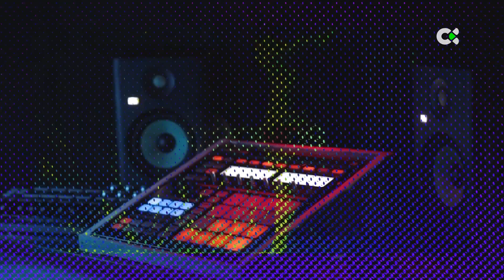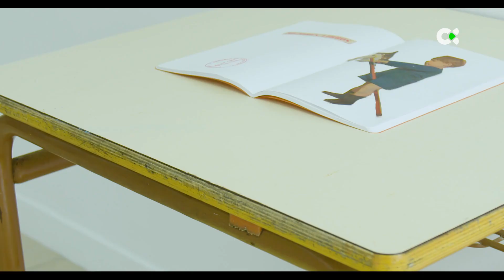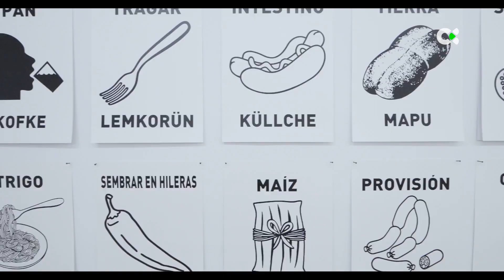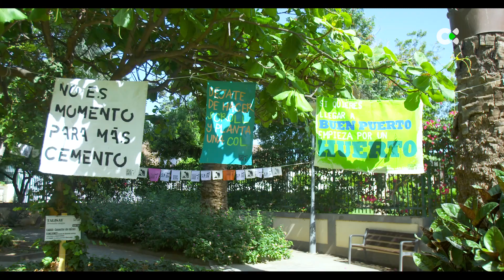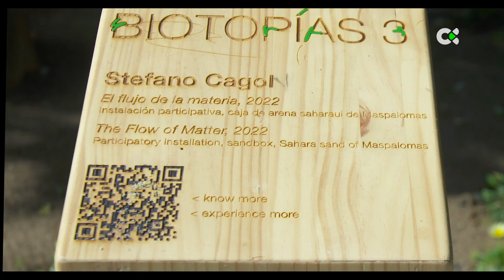Cronos | ep.04 - 05/11/22